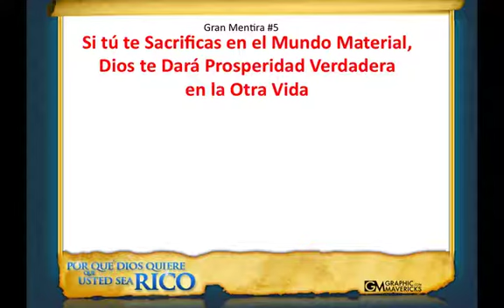La Nueva Ciencia de Hacerse Rico con la Ley de Atraccion Gran Mentira #5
Gran Mentira #5 - Si tú te Sacrificas en el Mundo Material, Dios te Dará Prosperidad Verdadera en la Otra Vida. Las 7 Mentiras que te Mantiene en la Pobreza teleseminario.  Soltando las paradigmas pesadas. Usando la ley de atracción en la forma mas eficiente. Lo que "El Secreto" nunca te contó.